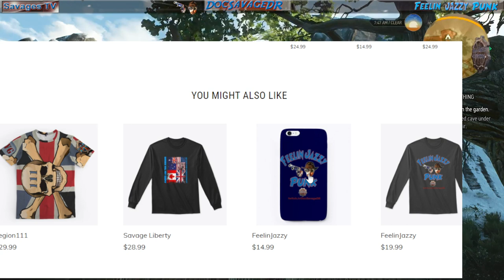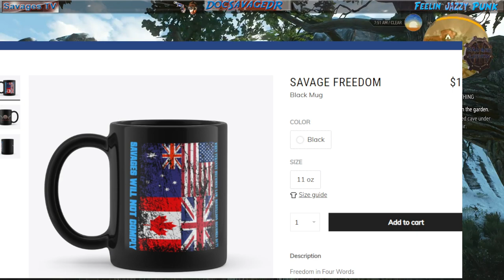JY0007c - XBOX - TW3 - Jazzy McDangerous and the Savage Coin Toss